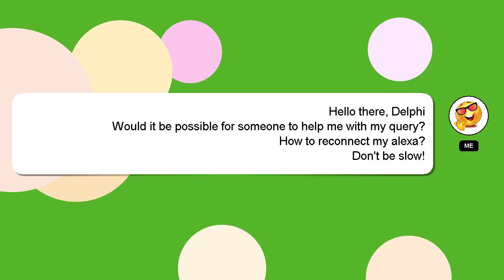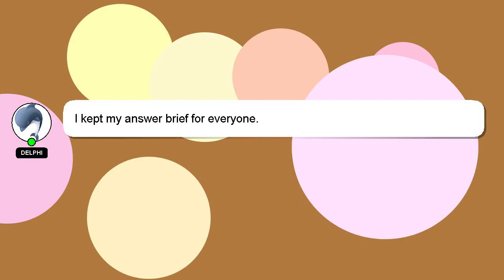How to reconnect my alexa?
A brief presentation of myself, Nice to meet you, I am Delphi. Let me help you get the answers you need to your questions. - How to reconnect my alexa?

I will express my appreciation for your answer by 'hearting' it.

*2 What we are experimenting :*